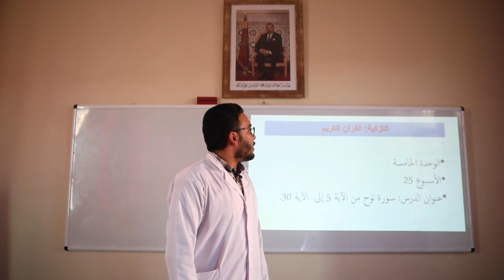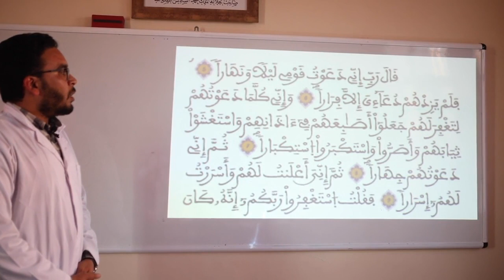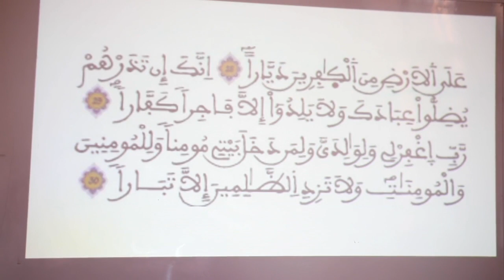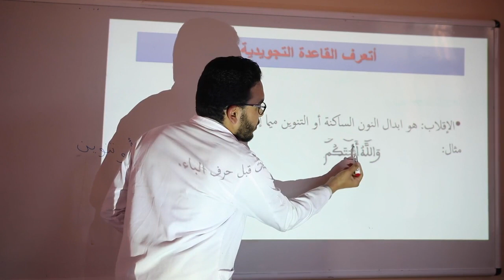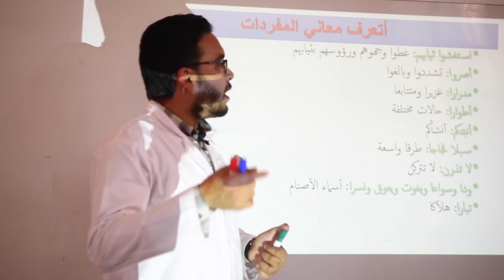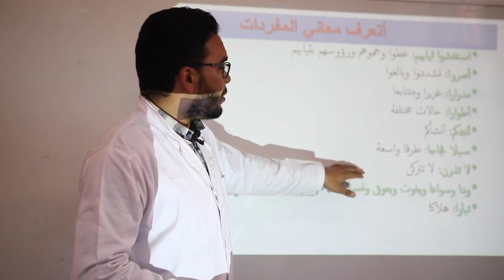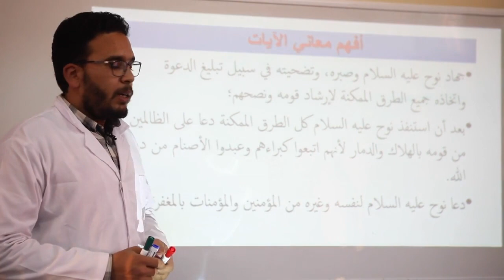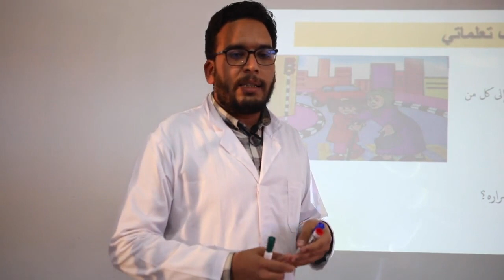5َAEP تربية إسلامية سورة نوح من الأية 05 إلى الأية 30